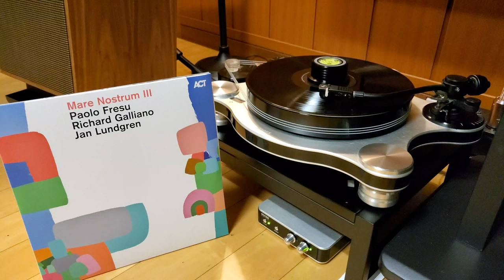Hanss Acoustics T20, Paolo Fresu, Richard Galliano & Jan Lundgren / Prayer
Source : Vinyl ( 45 rpm )

Turntable : Hanss Acoustics T20
Cartridge : Goldring 2200
Amp : Mcintosh MA-252
Speakers : Klipsch Heresy 4